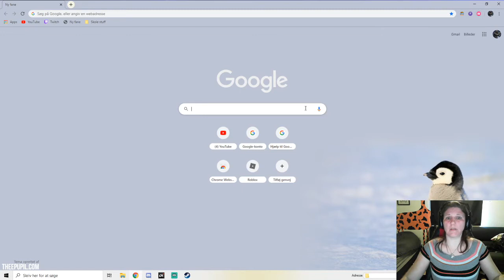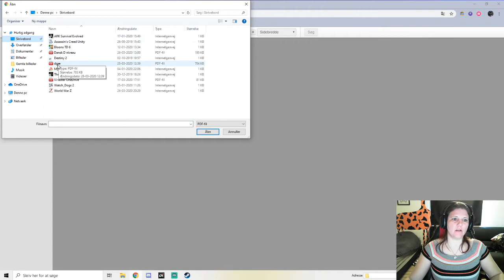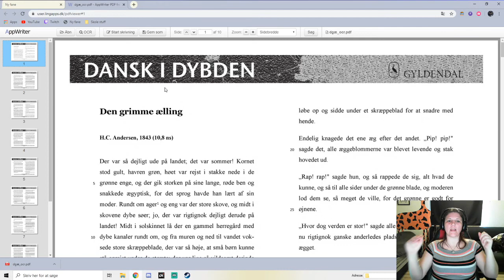OCR behandle en tekst